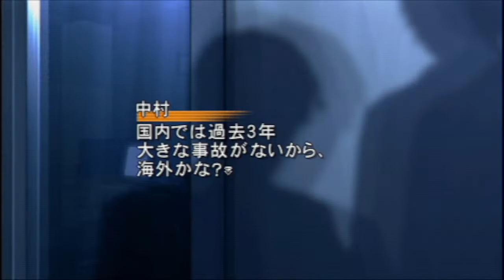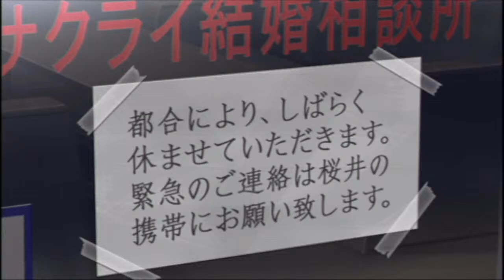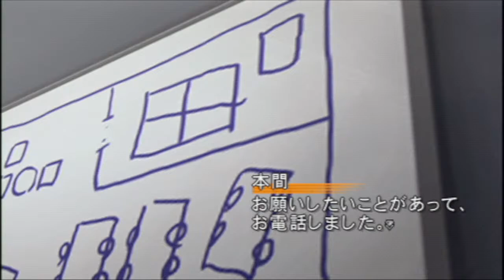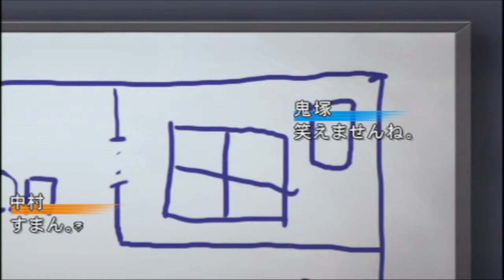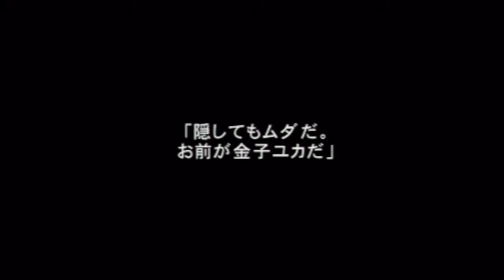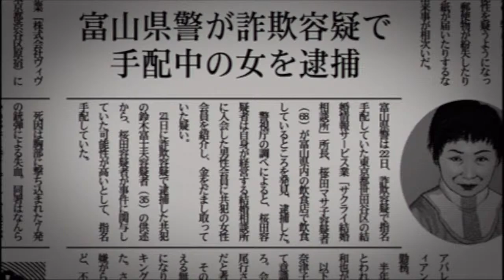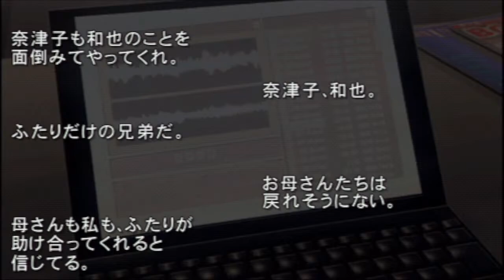#2【交渉ADV】銃声とダイヤモンド【ふたりの世界】